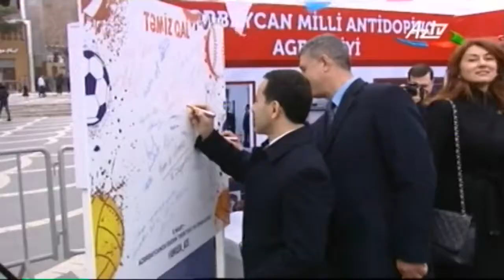Paytaxtda veloyürüş təşkil edilib